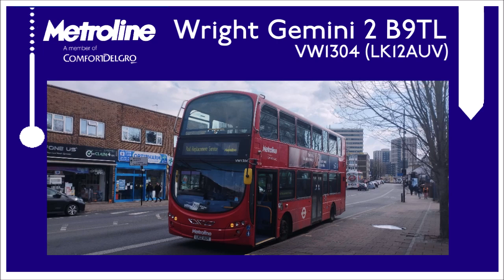*Journey* Metroline Wright Gemini 2 B9TL VW1304 (LK12AUV) | Route 719